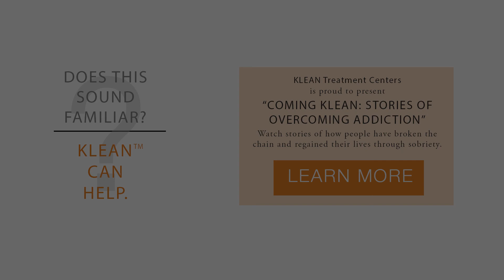Coming Klean Series: Cara (Part5)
KLEAN Treatment Centers Presents "Coming KLEAN: Stories of Overcoming Drug Addiction".